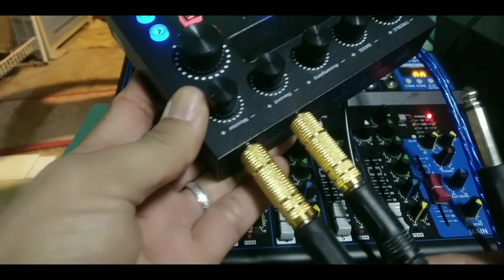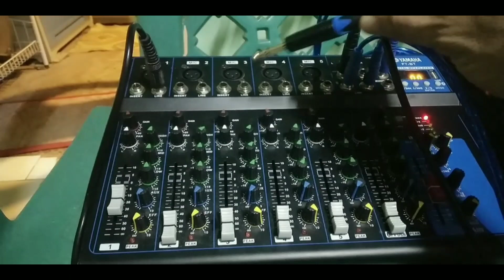pwede ito sa ating sound at videoke